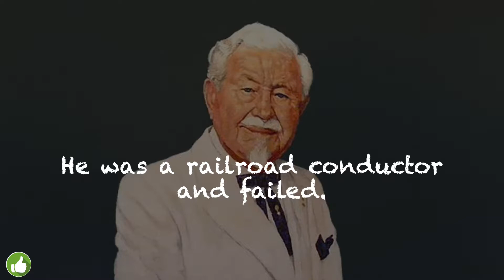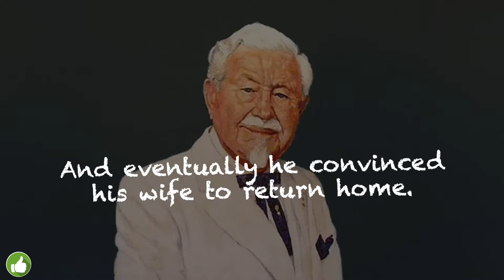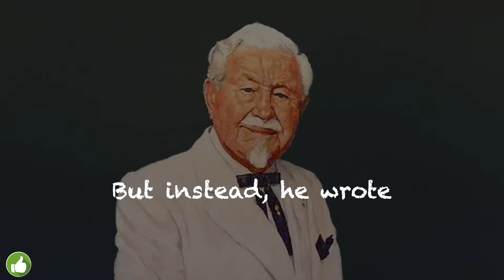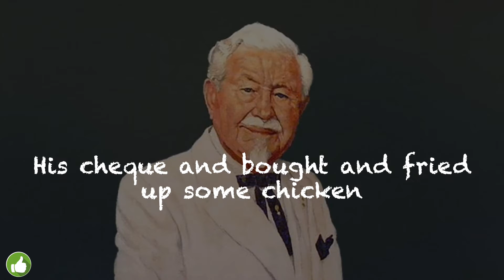Founder of KFC! Life Lesson!